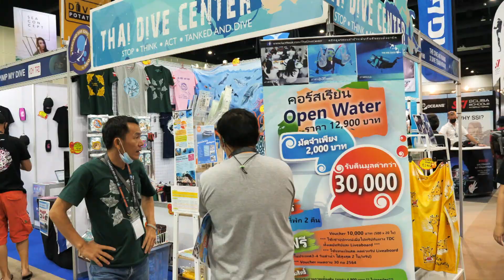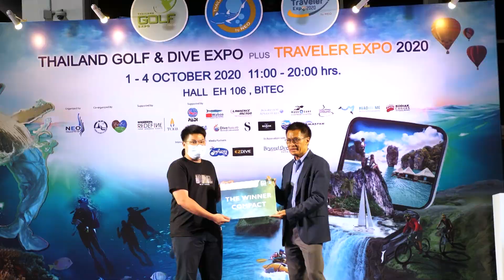THAILAND DIVE EXPO (TDEX'20)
THAILAND DIVE EXPO VIDEO HI-LIGHT

LET'S DIVE AGAIN...!
20-23 MAY 2021
EH100, BITEC BANGKOK